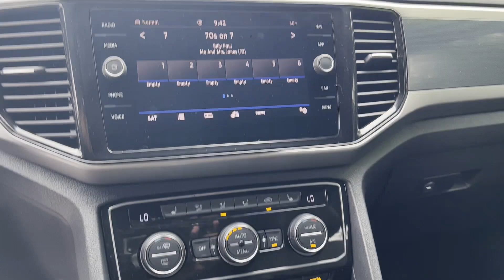2020 Volkswagen Atlas Cross Sport 3.6L V6 SEL Hamilton Square, Mercerville, Trenton, Quaker Bridge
2020 Volkswagen Atlas Cross Sport 3.6L V6 SEL 1V2ME2CAXLC211064 Video

To schedule a test drive in this 2020 Volkswagen Atlas Cross Sport 3.6L V6 SEL, call us at or stop by our showroom located at 951 NJ-33, Hamilton Square, New Jersey 08690.

This 2020 Volkswagen Atlas Cross Sport 3.6L V6 SEL is full of phenomenal features such as: